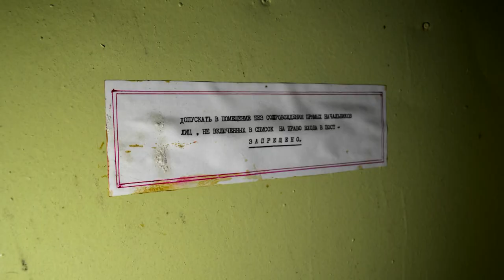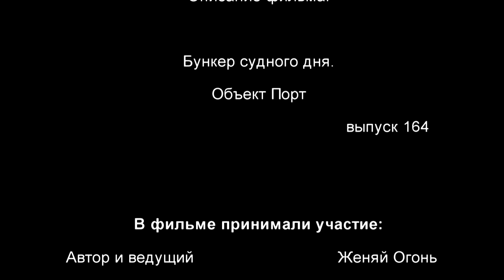Бункер судного дня, который скрыт в лесу. Объект "Паром"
В этом обзоре я покажу вам бункер судного дня, который мог выдержать ядерный удар и принимать радиосигнал от боевых кораблей, самолетов  и прочих объектов.

Встречайте, приемный радиоцентр с позывным Паром, который многие называют Гранит
Двухуровненный бункер, построенный котлованным методом. ориентировочная дата возведения — 50-е года ХХ века. Проработал минимум до 1995 года. Предположительная цель объекта - прямое управление флотом и связь с Москвой. Штат около 25 человек, автономность 2 недели.

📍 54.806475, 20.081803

Общая длина около 40 метров. Имеет 1 вход и 1 аварийный выход. Сверху встречают 2 полукруглые гермодвери. 2 больших зала (17 в длину и 5 в ширину), ФВУ, санузел и с 10 непонятных помещений. На нижнем уровне так же 2 больших зала (один из них штаб объекта), предположительно аппаратной и зала управления ПДРЦ. Блок ДЭС (дизельэлектростанции) состоит из помещения с двумя дизель-генераторами и пультами управления, помещения с запасом топлива. 4 комнаты кабельных вводов и также десяток комнат, полностью пустых, и артезианская скважина.
Внимание! Заходить за гермодвери без света опасно для жизни. Открыты люки для извлечения ДГ. Лестница на нижний уровень срезана.
На декабрь 2022 в помещении ДЭЗ свалка просроченных йогуртов.

Музыка eevee, Brothel - p r e t t y